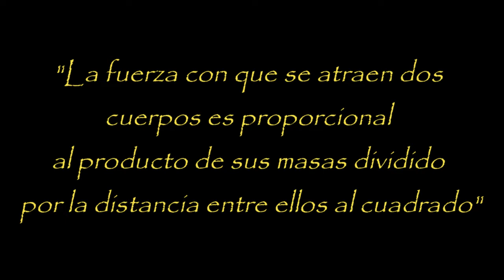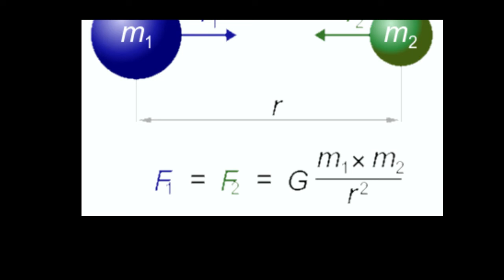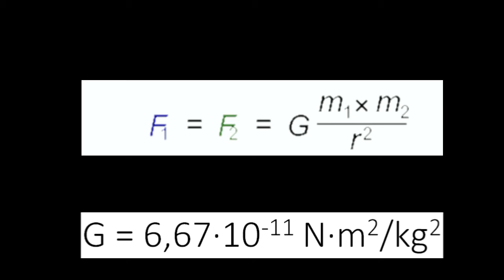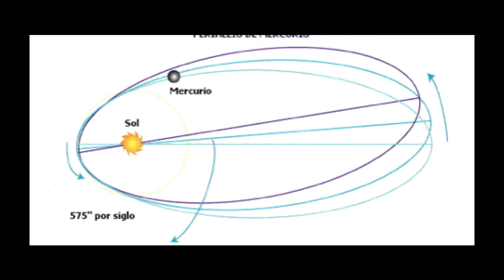Gravitación Universal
La ley de gravitación universal es una ley física clásica que describe la fuerza o interacción gravitatoria entre distintos cuerpos con masa, fue formulada por Isaac Newton en su libro Philosophiae Naturalis Principia Mathematica, publicado el 5 de julio de 1687, donde establece por primera vez una relación proporcional (deducida empíricamente de la observación) de la fuerza con que se atraen dos objetos con masa